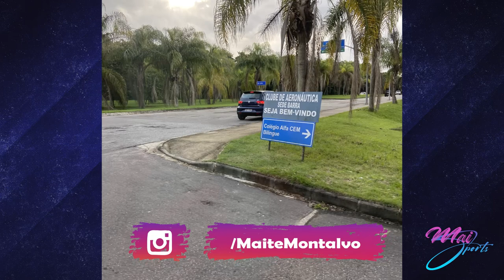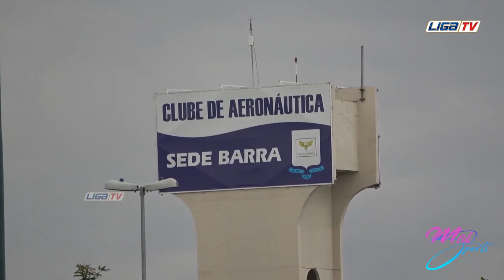UN DÍA DE COBERTURA PERIODÍSTICA | VLOG 2: FLA VS LDU - MAI SPORTS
¡Estamos de vuelta en MaiSports​​​! Hoy les presento el segundo vlog de mi travesía en Brasil junto a LigaDeportivaUniversitaria. En este día realicé varios informes para LigaTV. Nos fuimos al entrenamiento y se pudo conocer un poco de la ciudad. Fue una gran experiencia en la cobertura que comparto con ustedes.

Gracias por ser parte de esta familia MaiSports​​​​. Nos vemos esta semana con videos nuevos y una sorpresa. Acompáñame.